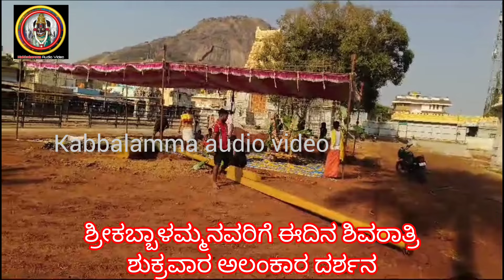ಶ್ರೀಕಬ್ಬಾಳಮ್ಮನವರಿಗೆ ಈದಿನ ಶಿವರಾತ್ರಿ ಶುಕ್ರವಾರ ಅಲಂಕಾರ ಪೂಜೆಯ ದರ್ಶನ